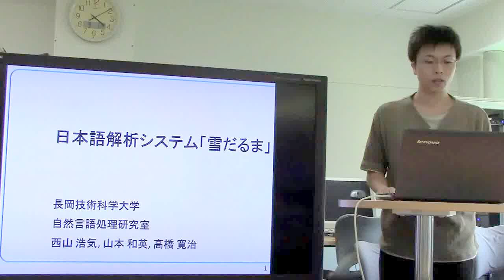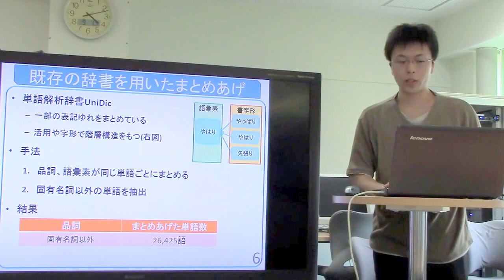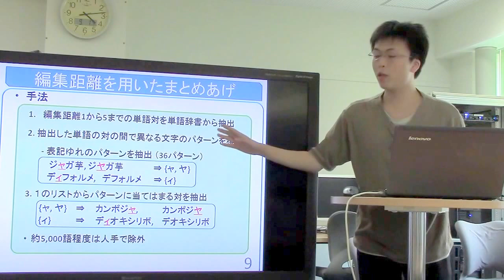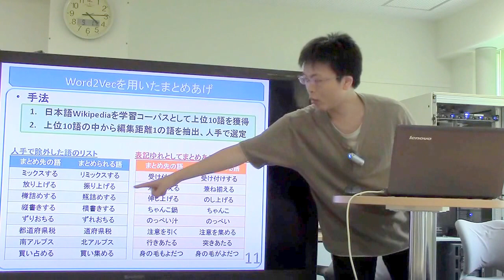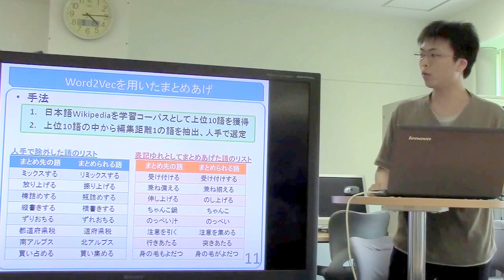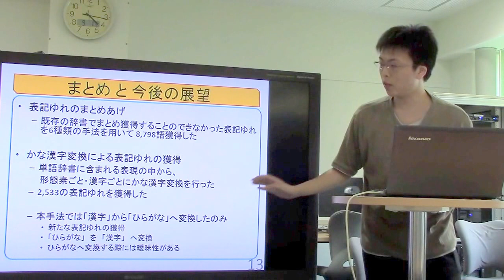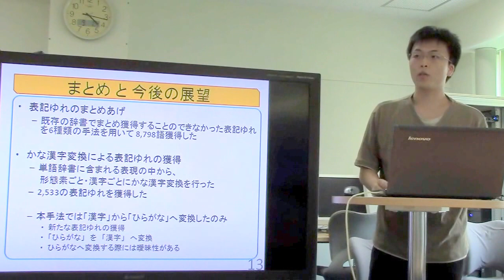日本語解析システム「雪だるま」における表記ゆれの拡張とまとめあげ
西山 浩気, 山本 和英, 高橋 寛治. 日本語解析システム「雪だるま」における表記ゆれのまとめあげ. NLP若手の会 第11回シンポジウム, (2016.8)